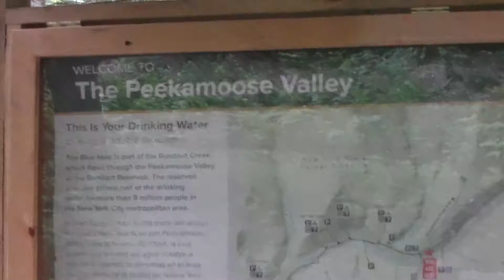Nemo Goes To Blue Hole A Wang Dang Doodle Of A Day August 2017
Building a movement requires more than non-stop fun; but action like sex, and more sex and my dog Nemo and social and cultural events like our day at Blue Hole. This place rocks, as it totally rounds out its appeal with the wonders of nature, moss covered rocks, bluish water, with hints of green, and many, many sexy ladies in bikinis that show their bodies and those launching themselves off of the high rocks into the freezing cold icy water, and then there are the stargazers a kind of funky group of folks who just play music and jam with a kind of renewal hope for all of mankind.

We are all totally unfazed about the world of politics where your life is just another constant subservience to the machine. Here at Blue Hole you are connected to nature - to much more than the populace and there petitions against what ever is the big thing in the moment, like who is better, white, black, orange, green or just who is right gay or whore or the manhood of those whom feel threaten by the city council for no more bathrooms unless you shave off your balls.

Now make no mistake Blue Hole is what life is all about, especially for those whom had scratched their ways out of a scrambling stand off with the man to just create a new organized way of saying we are all aliens and we are all green and we are all here to eat shit...

Progressive forces are here to stay so why not just have some fun and go to the Blue Hole and swim, drink beer and then have  some hot sex if you are lucky enough to find someone out there in never never land... BuckJones... ST More next time...Tarzan